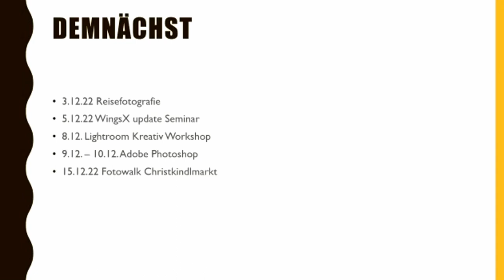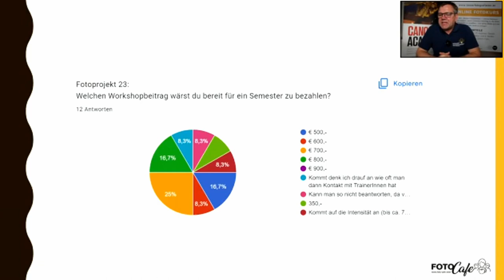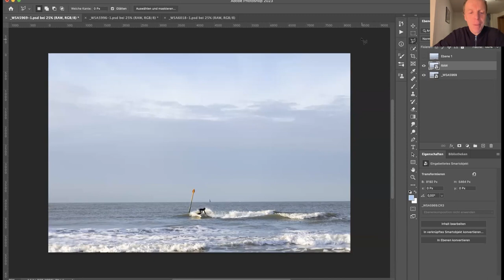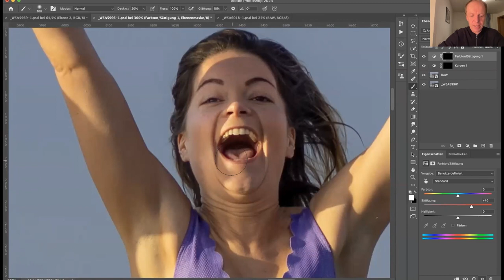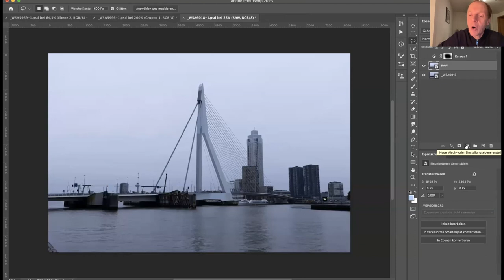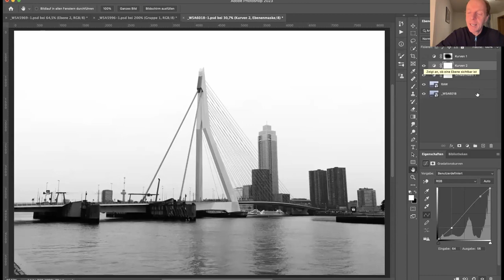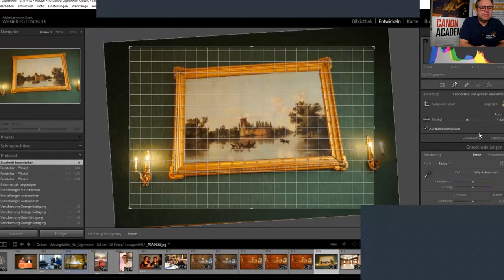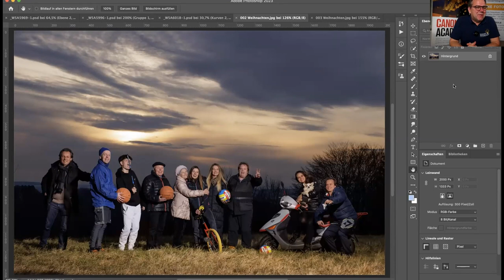Aufzeichnung Foto Cafe´28.11.22